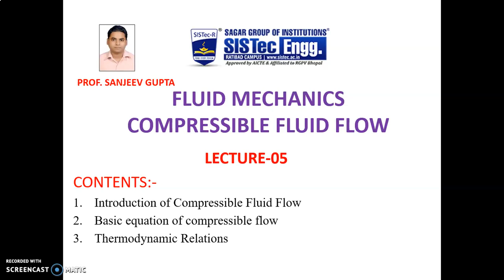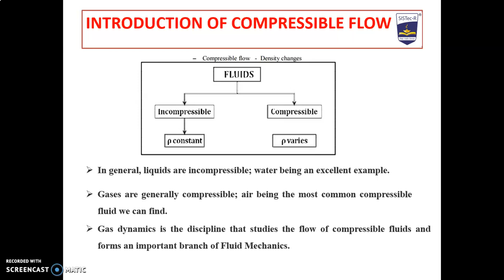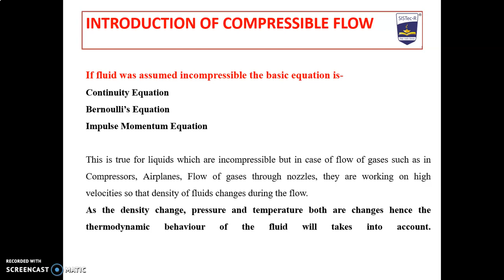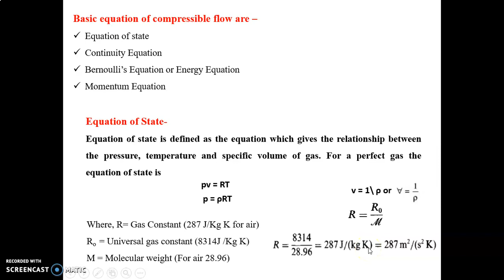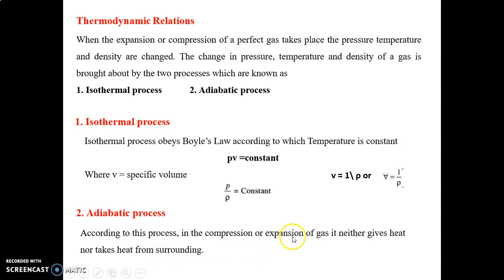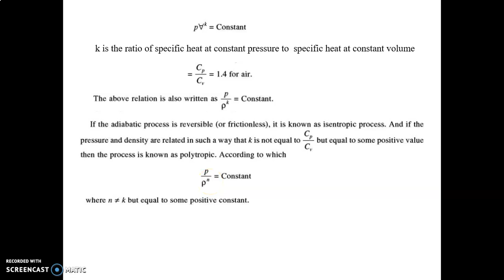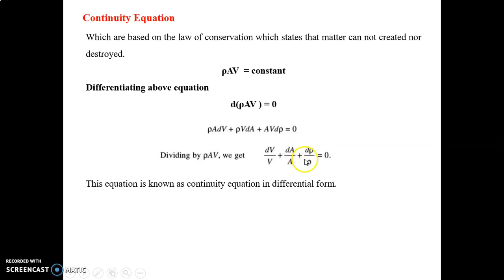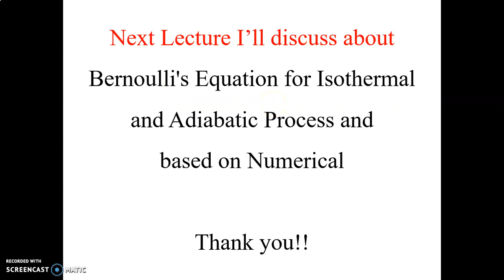Compressible Fluid Flow|Prof Sanjeev Gupta|Depertment of Mechanical Engg SISTec-Ratibad Bhopal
Introduction of Compressible Fluid Flow
Basic equation of compressible flow
Thermodynamic Relations